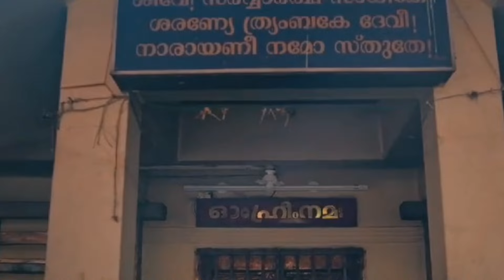mahasivarathri omgananaadham rajasekharanthudali gkharishmani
MALAYALAM DEVOTIONAL SONG ON LORD VIGNESHWARA
Ganga Production Presents
              " OM GANANAADHAM "
Producer. Subha Rajasekharan
Song.     PASUPATHY PUTHRA...
Lyrics     Rajasekharan Thudali
Music & Sung by GK Harishmani
Orchestration  GK Harishmani
Studio Nisara Music workstation,Tvpm